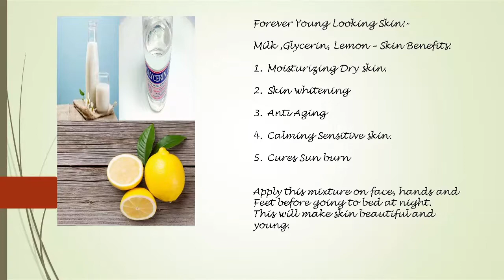Simple Easy Forever Young glowing skin tips || Youthful Crystal Clear Glowing skin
Forever Young Looking Skin:-

Milk ,Glycerin, Lemon – Skin Benefits:

Moisturizing Dry skin.

Skin whitening

Anti Aging

Calming Sensitive skin.

Cures Sun burn

Apply this mixture on face, hands and
Feet before going to bed at night.
This will make skin beautiful and young.